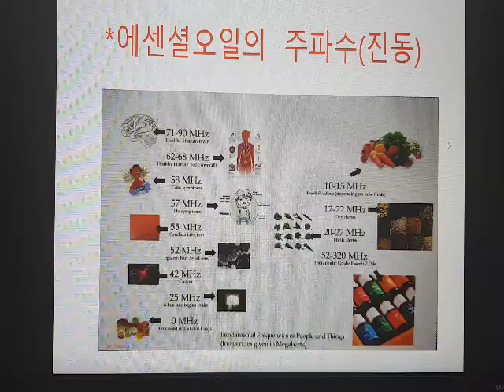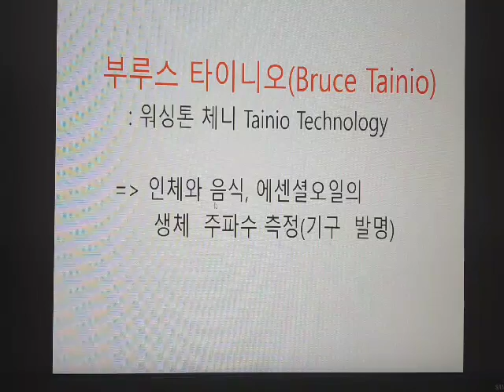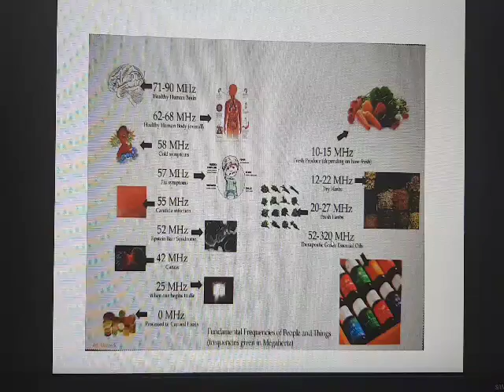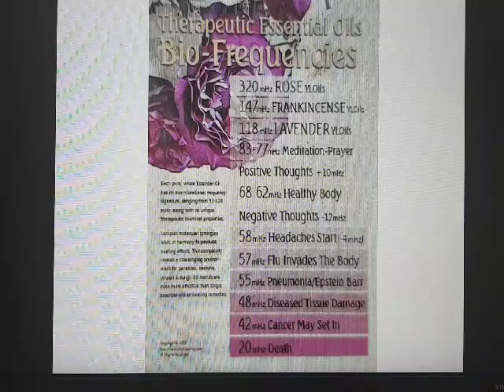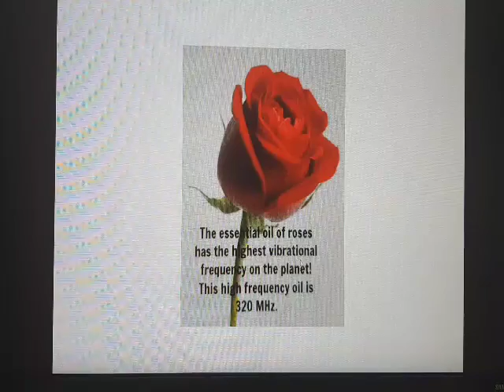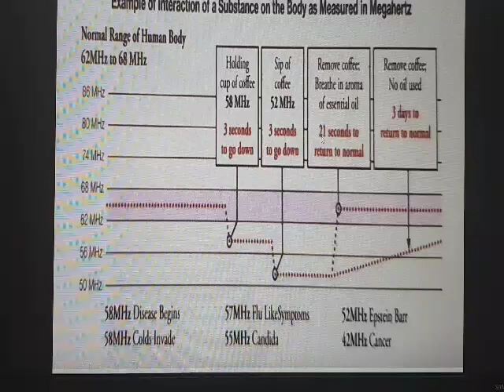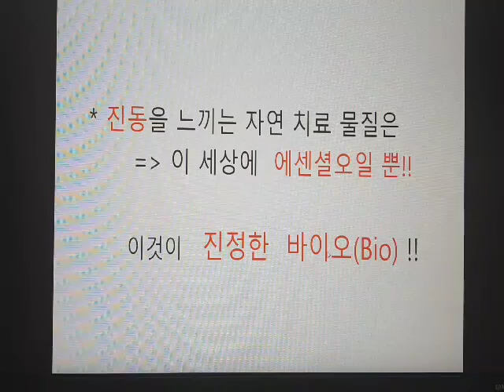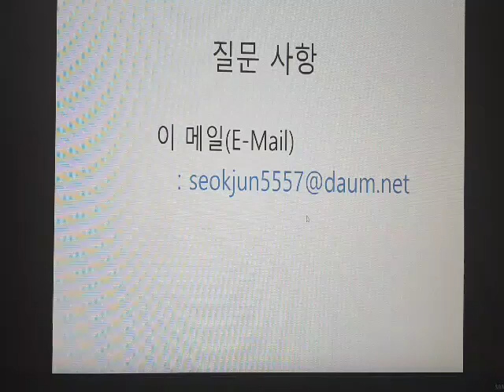에센셜오일의 주파수- 에센셜오일은 주파수로 침입자를 추적합니다.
우리가  흔히  아는  아로마오일이   류마티스, 신부전, 암 등  여러 만성 ,난치 질환들을
호전, 치료할 수 있다는데 ~
거기에  대한 임상 예와  아로마오일의  화학 구조, 각  화학 성분의  악리 작용,
진화론적 배경,  분자구조학적  설명, 그 역사와  함께   치료의  객관적  설명을  통해    아로마의학의   진정한 가치를   알려주는  세계적으로  유일한  유튜브입니다.
유튜브입니다.